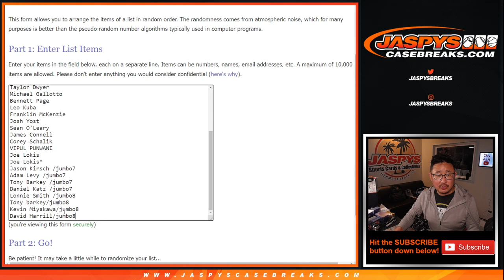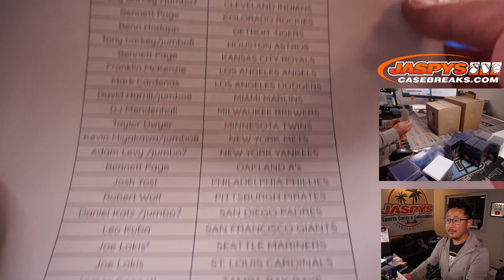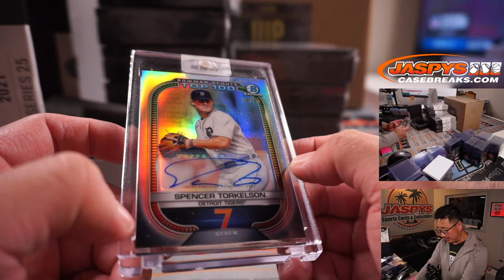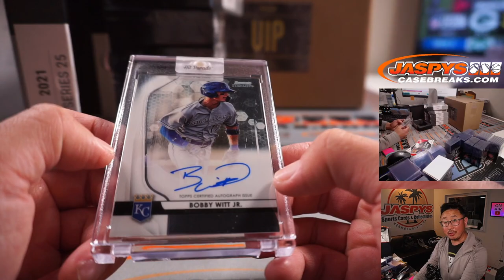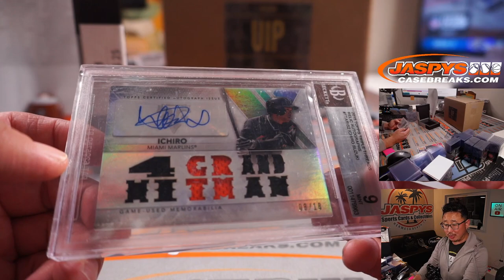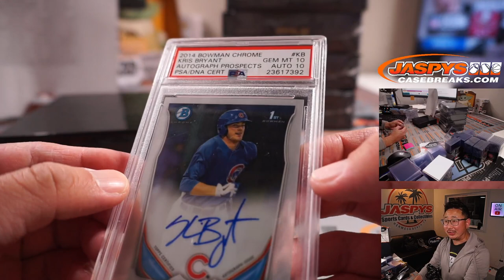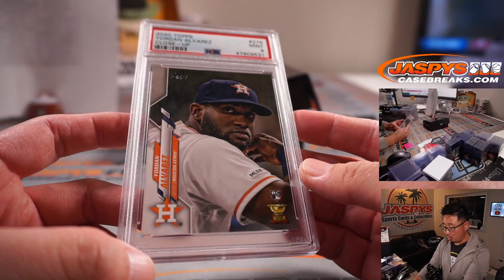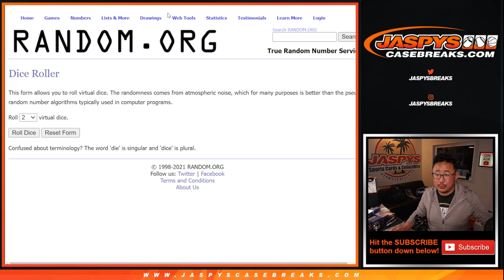M, 09.27.21 // HIT PARADE BASEBALL VIP SERIES 7 + PLATINUM SERIES 25 DUAL CASE BREAK #1 *RT*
* TOP 2 NAMES WIN: Leo K and Josh Y! Congrats! (In the video I just said Top Name. That was WRONG. I'm a dumb.)